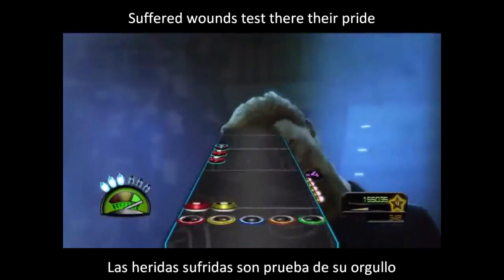Metallica For Woll the Bell Tolls sub. Ingles y español Guitar hero drums 100%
For Woll the Bell Tolls sub. Ingles y español Guitar hero drums 100%